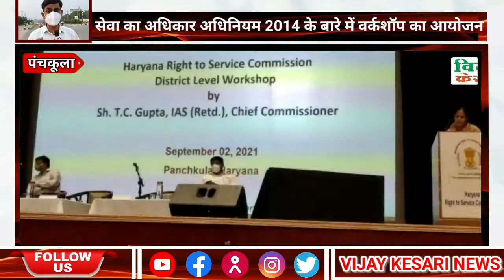सेवा का अधिकार आयोग के मुख्य आयुक्त टी.सी. गुप्ता ने अधिनियम के तहत मिलने वाली सेवाओं की समीक्षा !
हरियाणा सेवा का अधिकार आयोग के मुख्य आयुक्त टी.सी. गुप्ता पंचकूला के इन्द्रधनुष आॅडिटोरियम में सेवा का अधिकार अधिनियम के तहत मिलने वाली विभिन्न विभागों की सेवाओं की समीक्षा के लिए आयोजित जिला स्तरीय कार्यशाला को मुख्य अतिथि के रूप में संबोधित करते हुए।